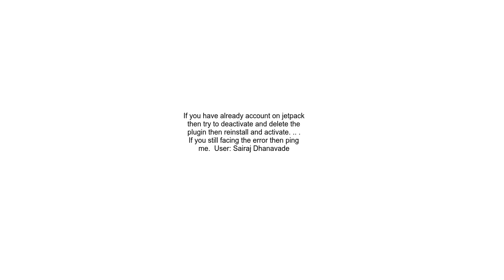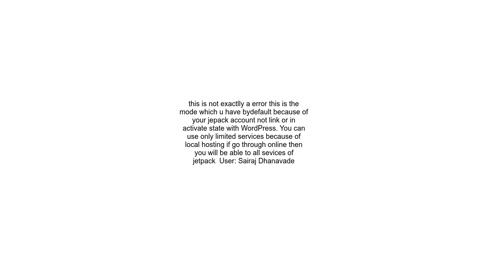jetpack is in offline mode in wordpress how to enable it and connect to our wordpress com account